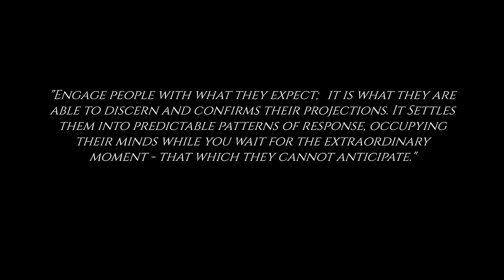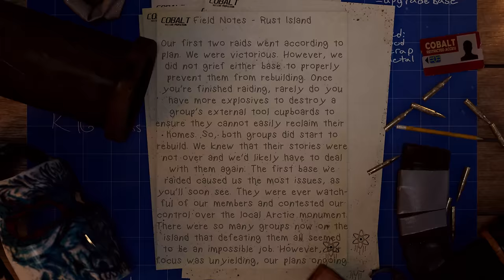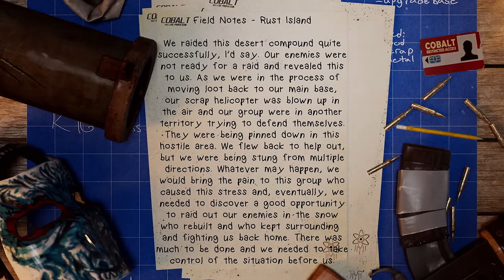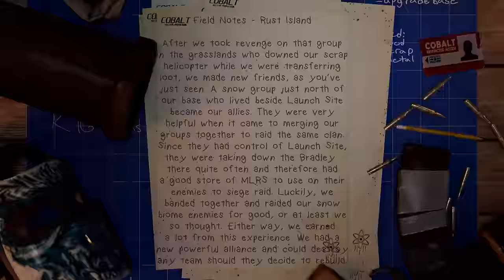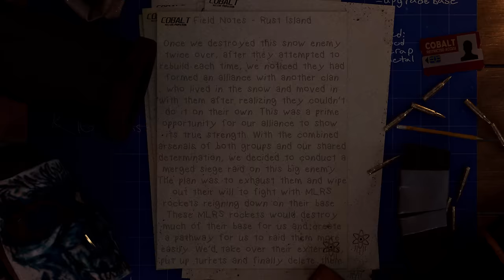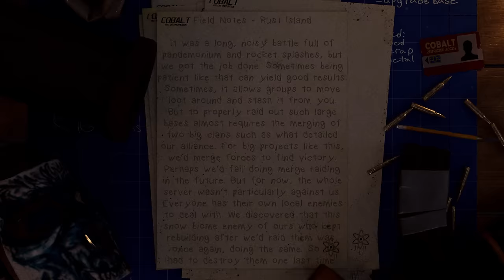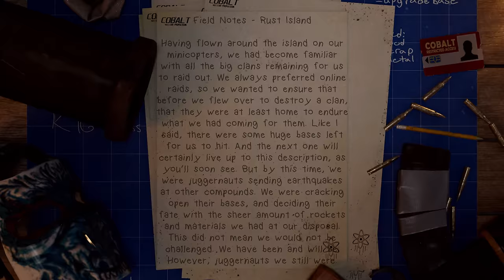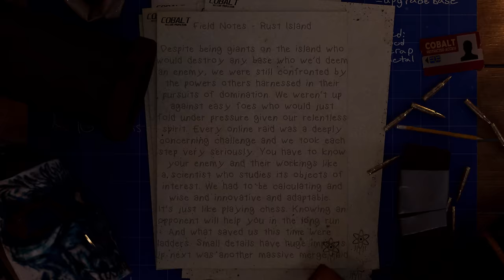EARTHQUAKES OF THE JUGGERNAUTS | Rust (Movie)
Please give my creator friend, iGxCarnage, some support!

↓ OUTLINE ↓
0:00 - Cinematics
1:56 - Sponsor
2:52 - Chapter 1: Confrontation
31:58 - Chapter 2: Onslaught
56:19 - Chapter 3: Devastation
1:31:21 - Chapter 4: Catastrophe
2:27:20 - Outro

Want to play with me and be in my videos? Linked below.

Case: Custom Friduwulf Design
Processor: Ryzen 9 5950x
CPU Cooling: Ironside Custom Hardline Liquid Cooling
Motherboard: ASUS Prime x570-PRO Chipset
Memory: 32GB 3600 DDR4
M.2 Storage: Ironside 1TB M.2 + 2TB HDD
Graphics Card: Liquid Cooled GeForce RTX 3090
Power Supply: 1000Watt 80 Plus Gold
Networking: AX 2400 Wifi + Bluetooth
System: Windows 10

↓ CREDITS ↓

RottingJackal (Logo)
Tatten (Emotes)​
ZynpYzgnKara (Banner)
Arai (Thumbnail)
Sven (Cinematics)
MrGOOSE (Twitch Panels)​
Riot (Emotes)

↓ THANK YOU TO THESE PATRONS ↓

AJ Kuykendall
Aaron Fox
Ben
Donavin Chapa
x Javv
Jason
Brian Kowalski
SneakyGreeky
Ethan
bros1gaming
Sean Hungerford
Logguy
Mason Houghton
Přemysl Trachta
Joshua Dilley
UNKNOWN
Jsnake333
Zach Achille
Zeb Ak
Nathan Starliper
Trace Camp
Joseph Pleinis
Cyrus Alcoser
Mateo Figueroa
Timeania
Josh
Eriksundli
Tyler Mitchell
FarmerBob
Hafgrimr
Merryman17
littletoe
caden kyle
William Sutherland
The Invisiblist
Hunter Brandt
Solacendst
Colton Gebhardt
tyler rigoll
Chad Wipperman
NoGoodNutes
Katie Whelan
Adam Malone
Anthony DeHart
jacob tompkins
Ryan
DosCanoe